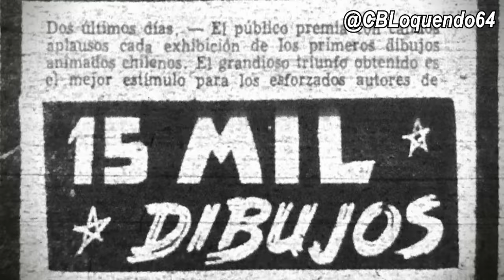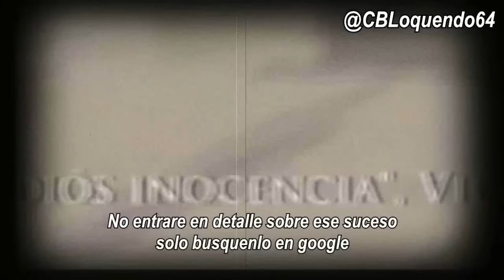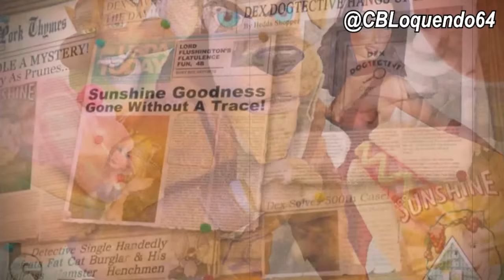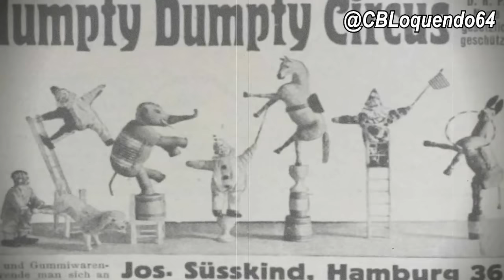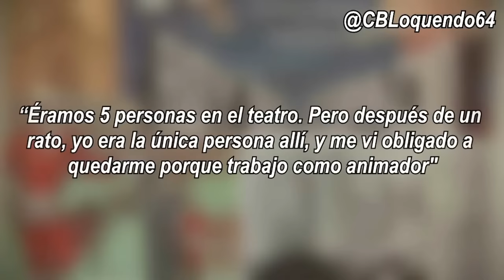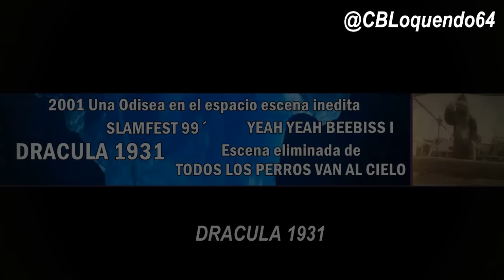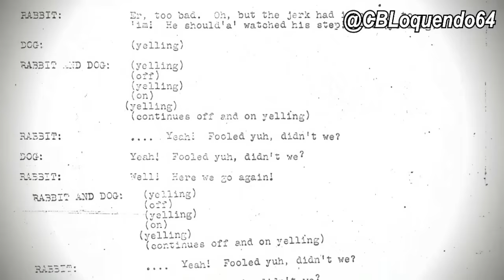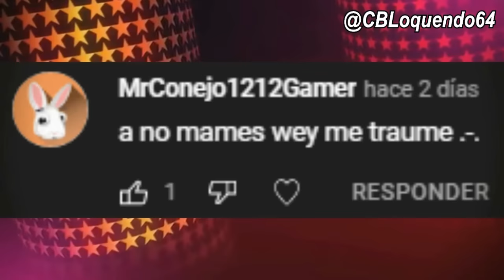EL ICEBERG DEL LOST MEDIA (COMPLETO)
En este video hablaremos del lost media, material perdido de series y peliculas
saludos!
PD: Cualquier aporte de lost media o material perdido de alguna serie pueden dejarlo en los comentarios

LINEA DE TIEMPO:

NIVEL 1: 1:12
NIVEL 2: 7:32
NIVEL 3: 15:36
NIVEL 4: 22:56
NIVEL 5: 28:49
NIVEL 6: 33:30
NIVEL 7: 40:18
NIVEL 8: 44:11

PAGINA DE FB:
Canal de Teorias de Dragon ball (Alternativo)